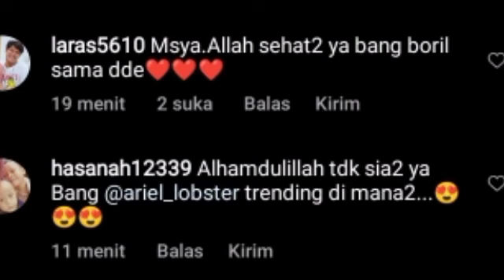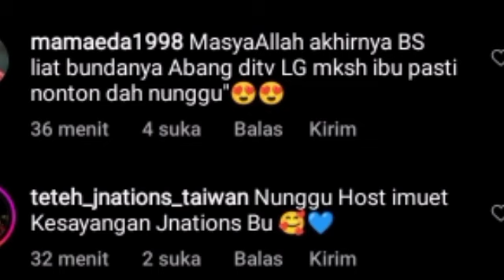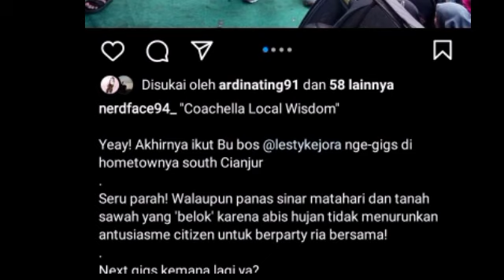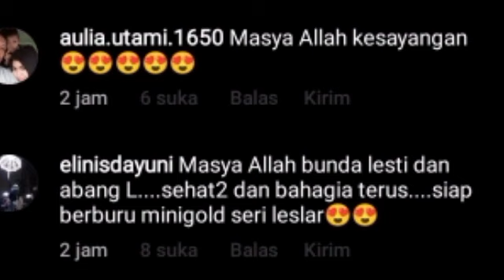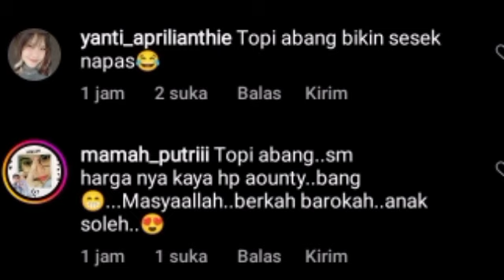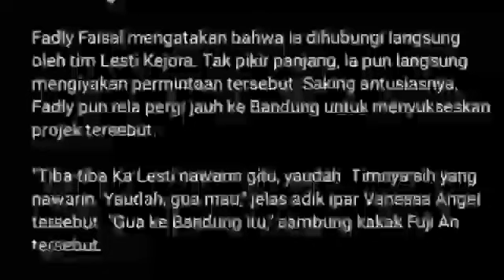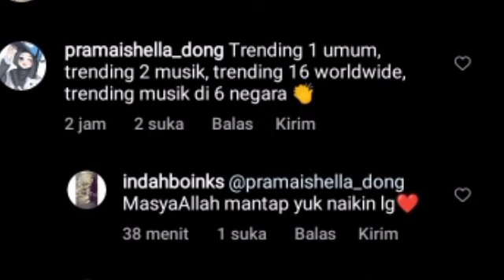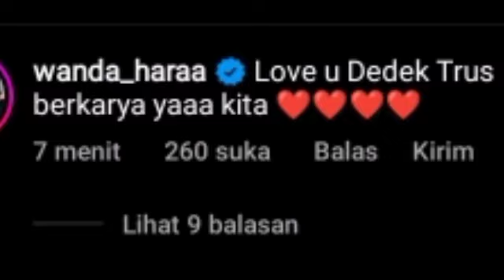FADLY NGAKU SAMPE RELA LAKUKAN INI DEMI JADI MODEL VIDIOCLIP LESTY,LESTY BILANG BEGINI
Lesti kejora
Lesti
Lesti kejora
lesty & risky
Indosiar
Lesti DA
lesty DA